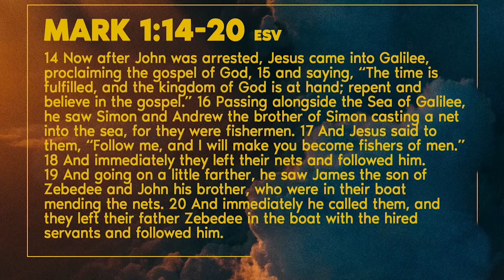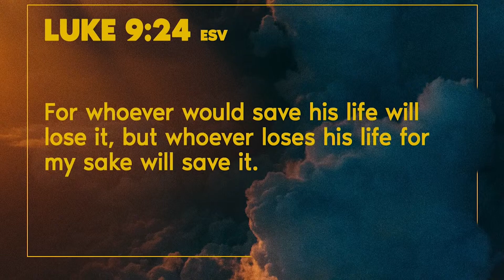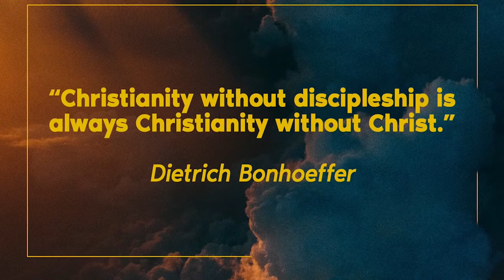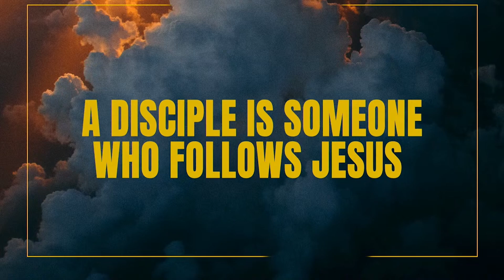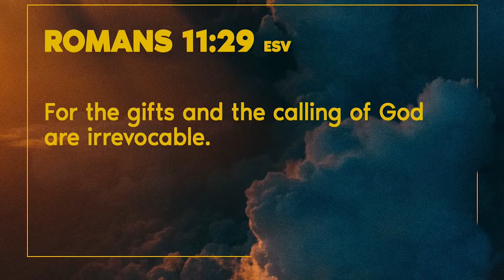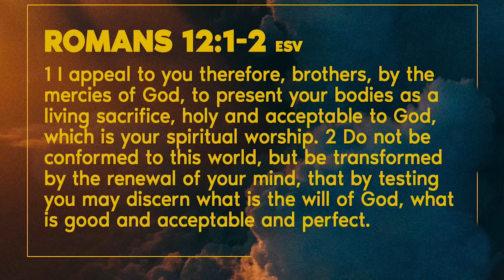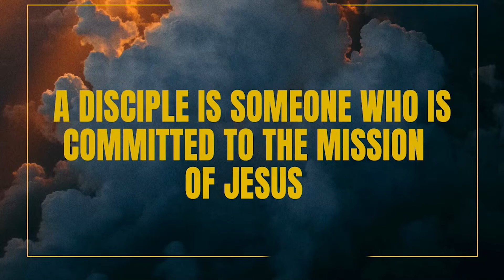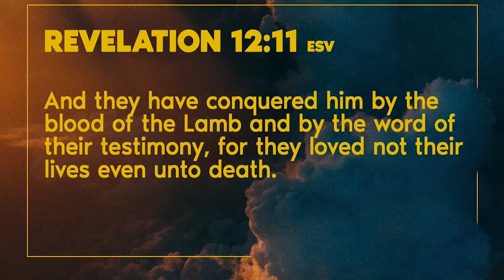What Is A Disciple? Cultural Influence - Ps. Rick Scadden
A disciple is someone who not only believes in Jesus, but commits themselves to being transformed by Him. Ps. Rick breaks down what it truly looks like to be a disciple and the impact that it has when we not only follow Jesus, but commit ourselves to raising up those around us.

For more info about Citipointe Church Northern Colorado visit CitipointeNoCo.com